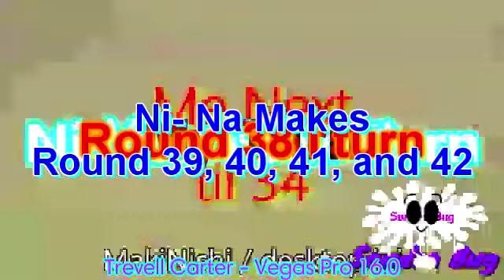Snully Goes To Emulator (Ni- Na Makes Round 39, 40, 41, and 42)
Round 38 of MakiNishi's Path